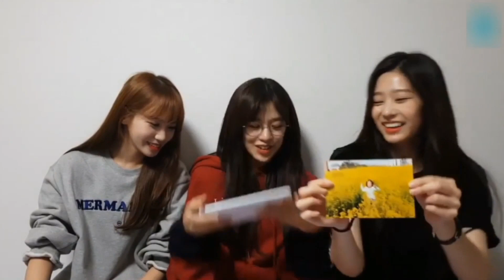[아이즈원 브이앱] 180922 보고싶어서 또 왔어요🐥🐤🐣